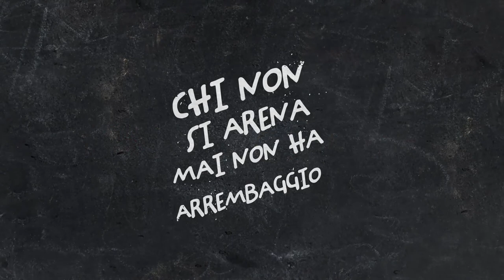«Forza e coraggio», il nuovo brano di Pierdavide Carone | GQ Stories | GQ Italia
Pierdavide Carone ci racconta come nasce il suo nuovo brano, un inno al coraggio dopo la sua malattia sconfitta, un sostegno alla lotta al coronavirus.
Intervista e montaggio di Valentina Caiani.

Per visionare i sottotitoli, cliccate sull'icona delle Impostazioni del video e selezionate "Sottotitoli" scegliendo la lingua.